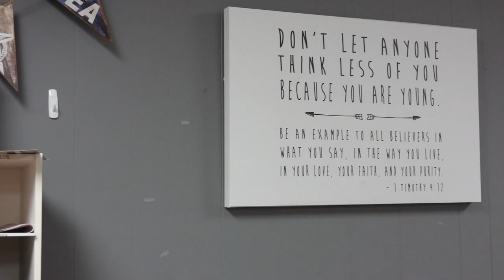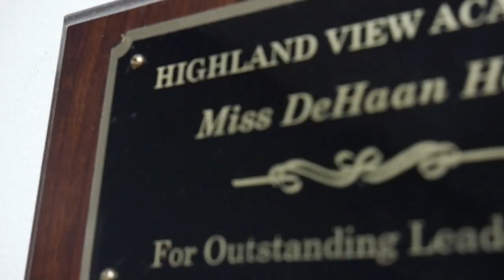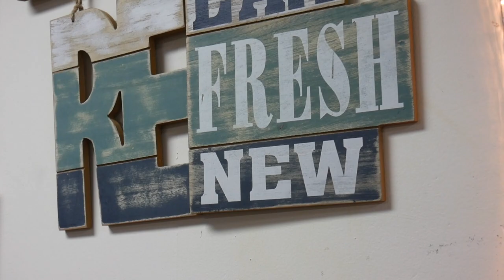Dorm Promo Video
Highland View Academy Girls' Dorm Promo Video